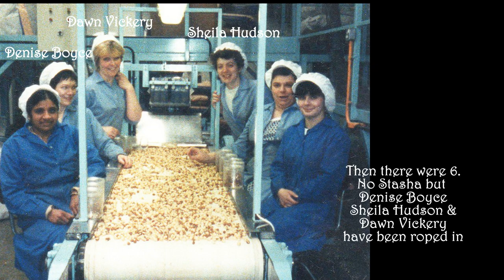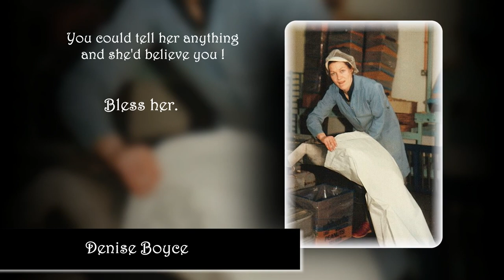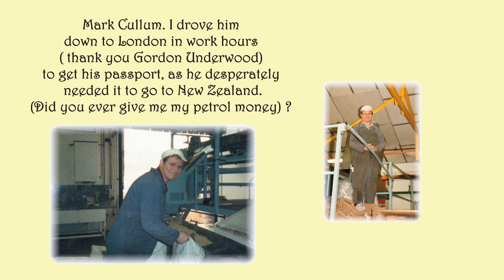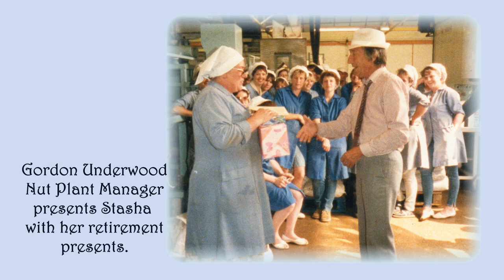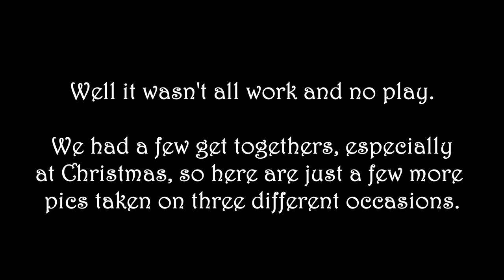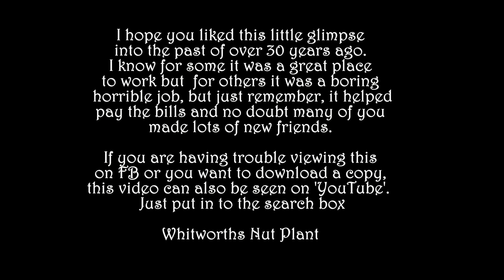IRTHLINGBOROUGH WHITWORTHS NUT PLANT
A compilation of pics taken at work and at Christmas Parties of the workers of Whitworths Nut Plant in the mid 80's